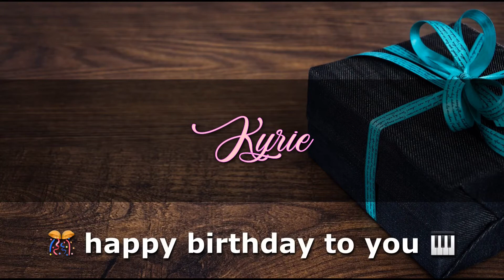KYRIE Angelclasico HAPPY BIRTHDAY